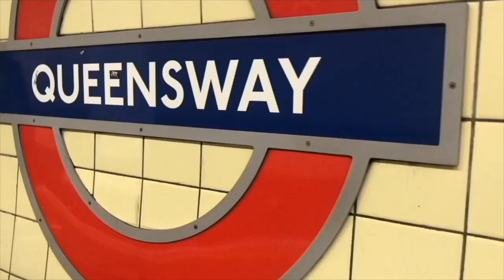GRWM Q&A | advice if your suicidal